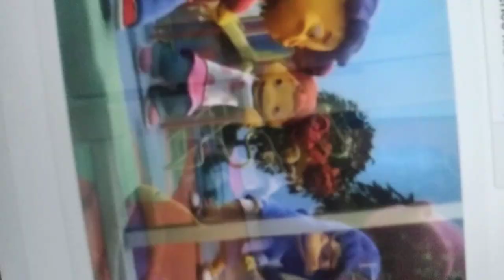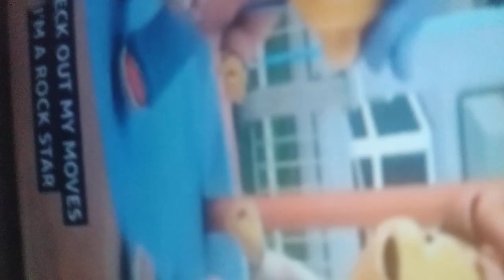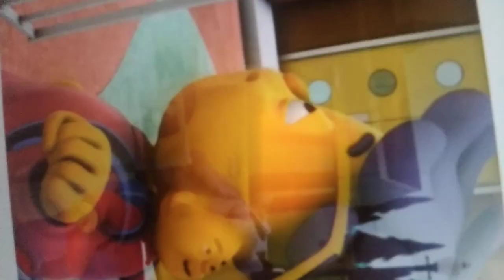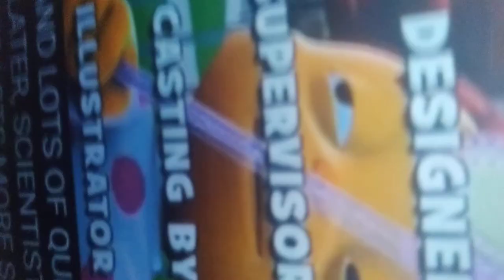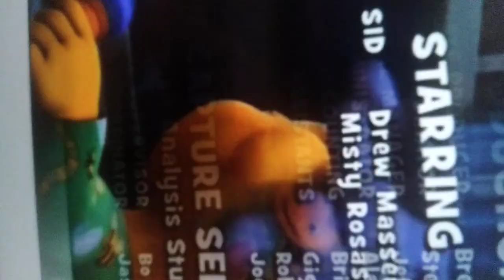Omg 2010 official video sid the science kid tribute 5